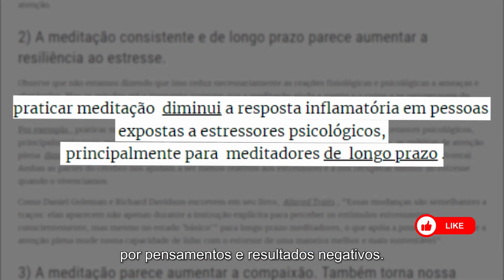O que é Meditação e Quais são seus Benefícios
E-Book Caminhos para a Paz

Já se sentiu estressado, cansado e sem equilíbrio na vida? A meditação pode ser a solução que você procura!

O e-book "Caminhos para a Paz" é um guia completo para alcançar a paz interior através da meditação e terapias holísticas. Descubra como essas práticas podem transformar sua vida, trazendo mais equilíbrio, saúde e felicidade.

Neste guia, você encontrará:

Técnicas de meditação para integrar na sua rotina diária, a qualquer hora e em qualquer lugar.
As mais recentes descobertas sobre meditação e terapias holísticas.
Um guia simples e eficaz para melhorar sua vida de forma saudável, sem recorrer a medicamentos ou substâncias nocivas.
Uma coleção cuidadosamente selecionada de músicas e meditações guiadas para enriquecer sua jornada.
Com este material, você aprenderá a:
- Controlar sua respiração.
- Aliviar o estresse e reduzir a ansiedade.
- Melhorar sua concentração e obter mais clareza de pensamento.
- Aumentar sua autoconfiança.
- Melhorar sua saúde física e mental.

Além das práticas de meditação e terapias holísticas, o guia inclui recomendações de músicas, podcasts, vídeos do YouTube, filmes, séries e livros para aprofundar sua imersão na paz interior.

Transforme sua vida em paz e felicidade! Adquira "Caminhos para a Paz" agora mesmo e comece sua jornada para uma vida mais equilibrada e serena. Não perca tempo!

Clique no link para saber mais e começar sua transformação hoje